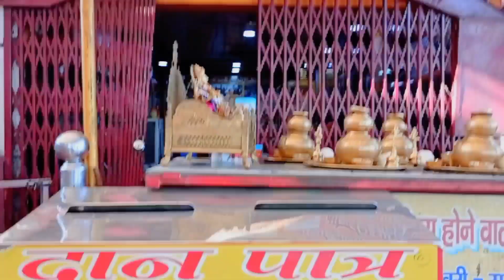Brijghat || बृजघाट गंगा तीर्थ स्थल